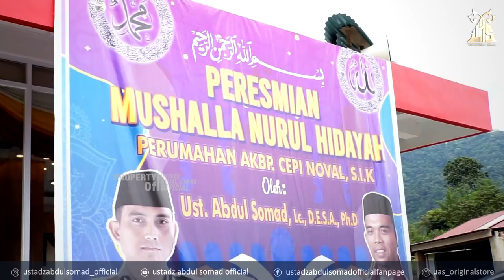SELAMA MENJABAT, APA YANG SUDAH KAU BUAT ? | Padang Panjang, Sumatera Barat, 22 Desember 2020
Bank Syariah Mandiri :
 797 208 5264 ( An. Yayasan Waqaf Hajjah Rohana Berbagi )

NOTE !!!
Share Video - video Kajian UAS, dengan catatan :
 * Tidak dimonetize.

Jazaakumullah Khairan